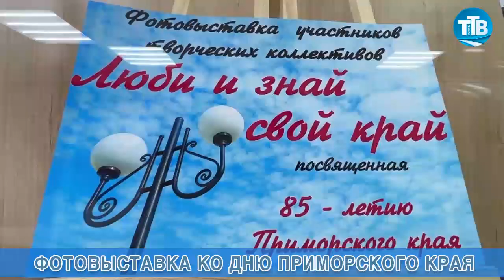ФОТОВЫСТАВКА КО ДНЮ ПРИМОРСКОГО КРАЯ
В Центре культуры и искусства «Спутник» открылась выставка фотографий под названием «Люби и знай свой край», посвящённая 85-летию Приморья. Подробности в нашем сюжете.